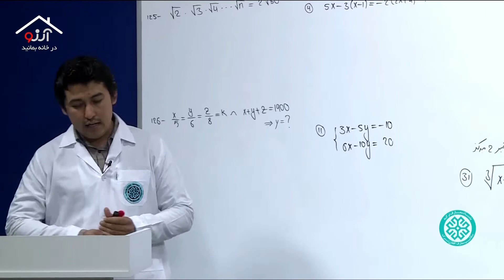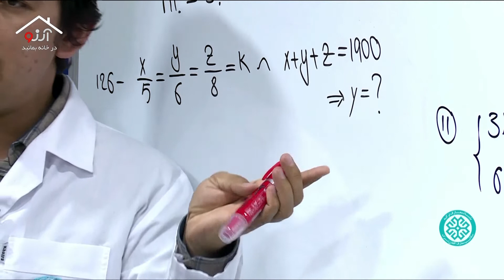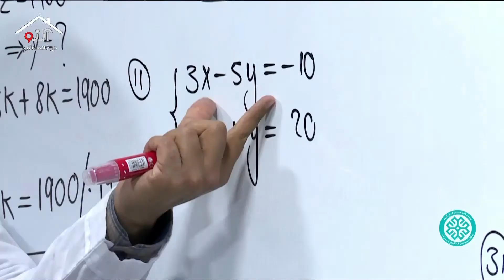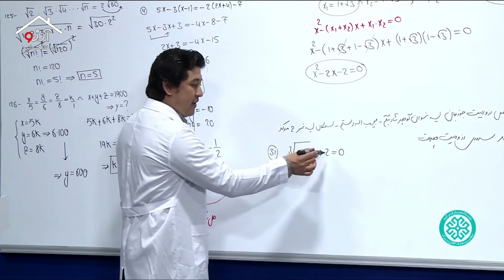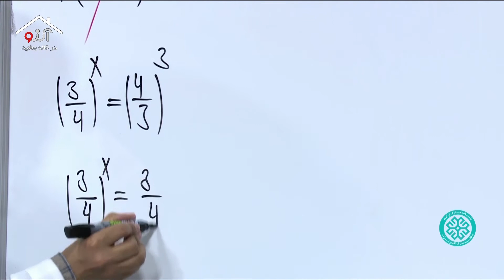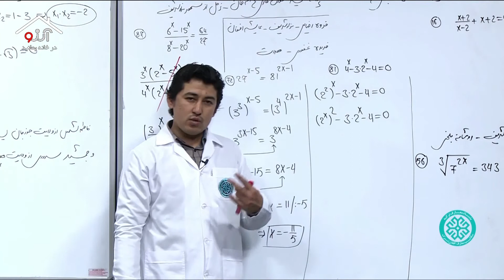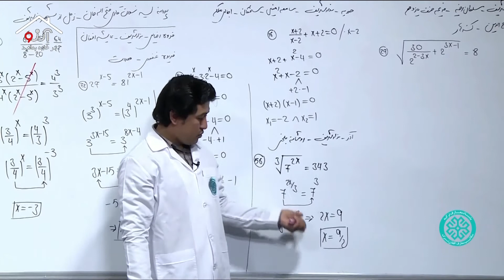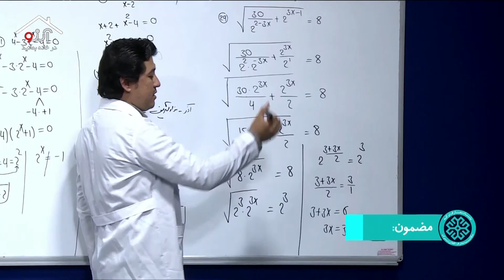ریاضی/ کانکور | پاسخ به سولات؛ درس هفتم